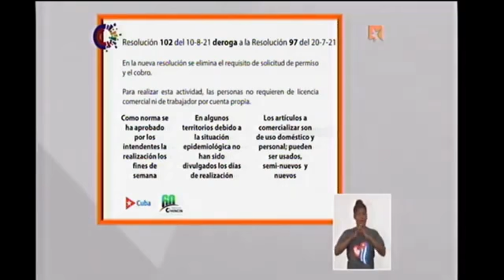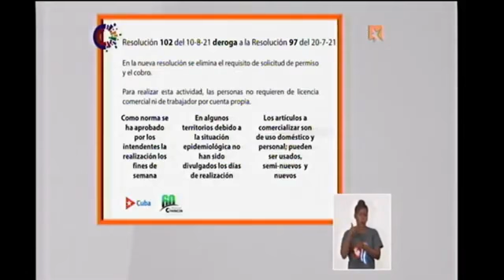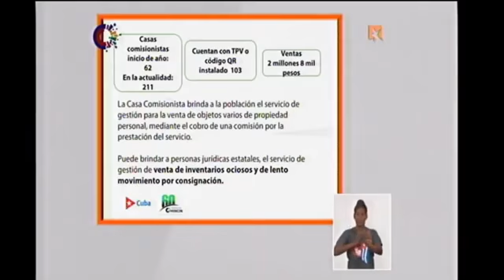Ventas a plazos, ventas de garaje y casas comisionistas